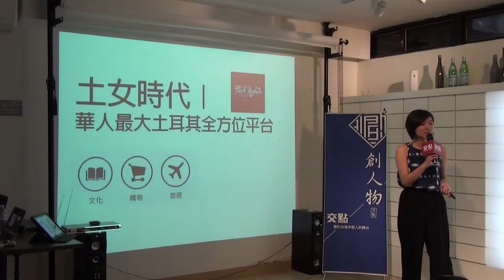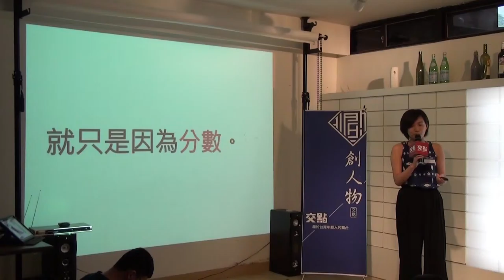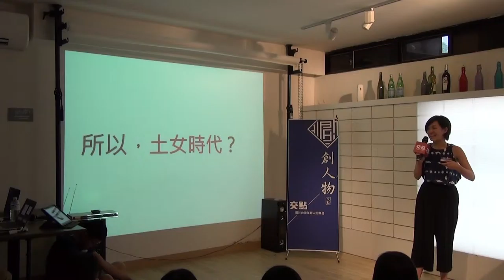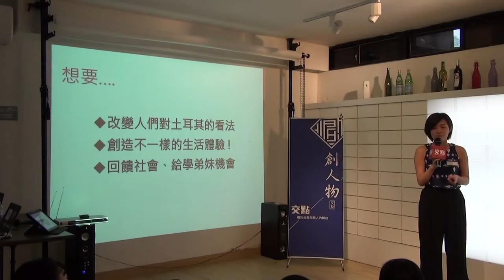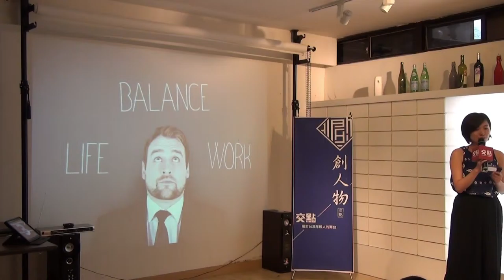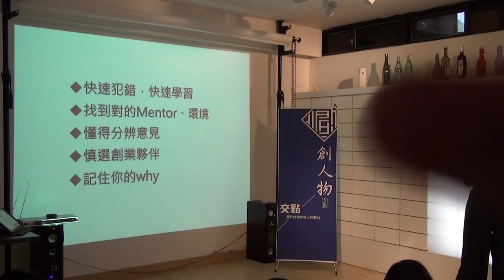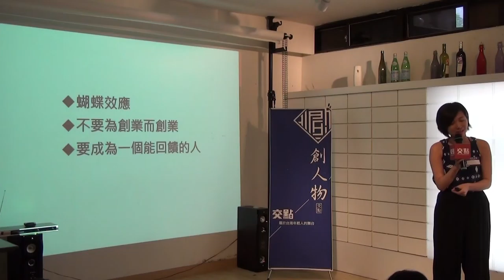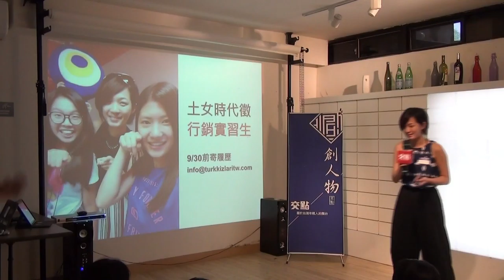創人物2015.9月 - 范瑄 - 土女時代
范瑄 - 土女時代

畢業於政治大學土耳其語文學系，為土女時代共同創辦人兼執行長。 大學時四分之三時間都在AIESEC邪教組織，工作都與行銷有關。 2012年與同班同學一起創辦土女時代，2015年決定全職成立公司。最初聽到土耳其只能想到土耳其進行曲， 一個不小心進土語系之後就與土耳其緊緊相依，人生的願望是希望更多人喜歡土耳其以及親愛的台灣能夠變得更好。